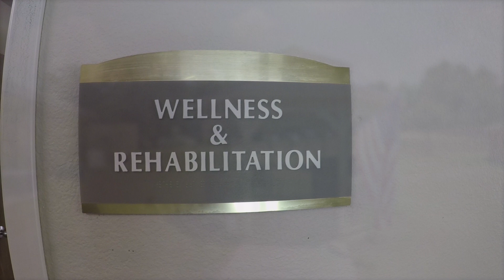GREEN OAKS REHABILITATION CENTER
This was our first client back in 2015. This video is a part of a series of marketing promotional videos we flew and produced for 100 of their rehabilitation centers.